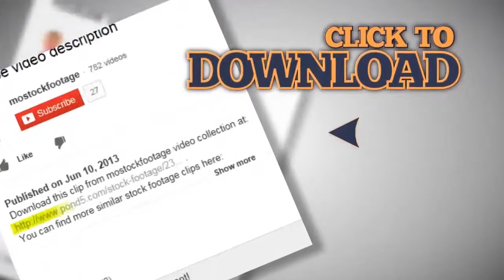Beautiful woman doing exercise, fitness, healthy active life. Stock Footage